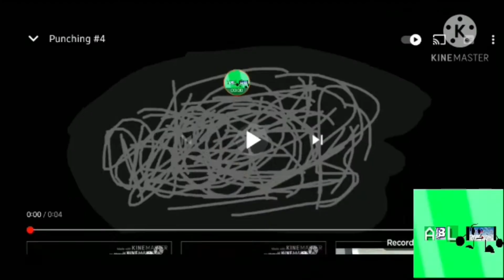Damien’s 21st Century Humor but with Add Rounds, Logos, Videos, and More V25